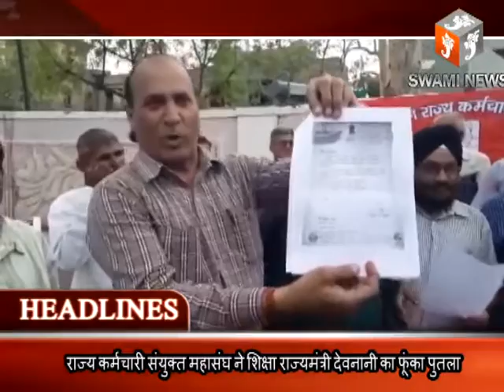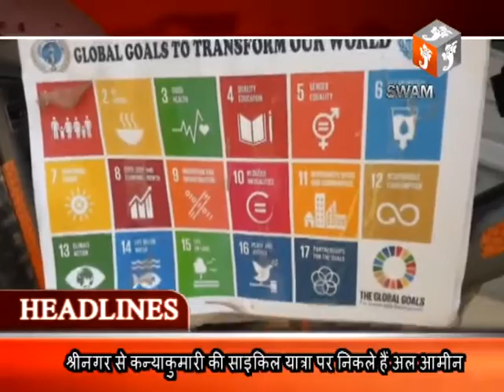Today's Headlines 18 JUN 2018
1. जिला कलेक्टर आरती डोगरा ने किया नवाचार। अफसर स्कूल लेंगे गोद, कराएंगे नामांकन और विकास। वहीं अंतरराष्ट्रीय योग दिवस पर होंगे अनेक कार्यक्रम।

2. अखिल राजस्थान राज्य कर्मचारी संयुक्त महासंघ के बैनर तले शिक्षा राज्यमंत्री वासुदेव देवनानी का फूंका पुतला। जिला कलेक्टर को ज्ञापन देकर विभाग की संबंधित समस्याओं के निराकरण रखी मांग।

3. पीसांगन थाना अंतर्गत बाइक व्यवसायी से 1 लाख 80 हजार रुपए की हुई लूट। लूट की वारदात के बाद जिले में हुई नाकाबंदी। लुटेरों का नहीं लगा कोई सुराग हाथ।

4. प्रशासन की अनदेखी के चलते फिर आनासागर में डूबे जायरीन। एक की मौत एक की तलाश जारी। सेल्फी लेने के चक्कर में हुआ हादसा। पुलिस जुटी जांच में।

5. बच्चों को उत्पीड़न से बचाने के लिए श्रीनगर से कन्याकुमारी की साइकिल यात्रा पर निकले हैं अल आमीन। सोमवार को समीक्षा संस्थान की सिस्टर कैरोल सहित कई लोगों ने किया स्वागत।